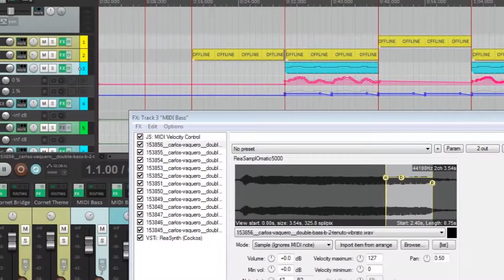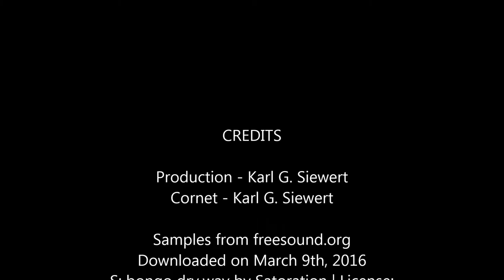PaTaTa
An audio project featuring theme and bridge riffs I came up with on my own and recorded on cornet.  Created for a Coursera class on music production

Sample attribution (all obtained from freesound.org):
Downloaded on March 9th, 2016

Downloaded on March 8th, 2016

P: Impulse Responses 4 by NoiseCollector
P: Double Bass: Single notes Tenuto Non Vibrato by Carlos_Vaquero
P: Percusion room by usuariprova
P: Egg Shaker by Connersaw64